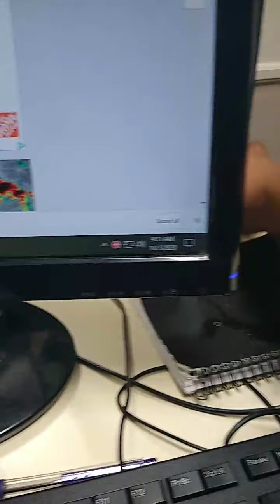First Lady Productionz interview with thecooltable group